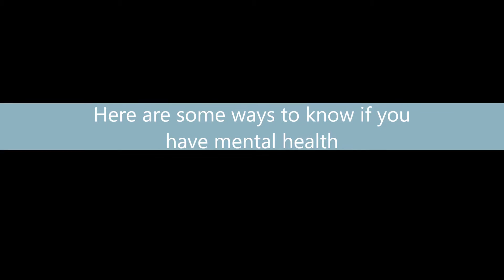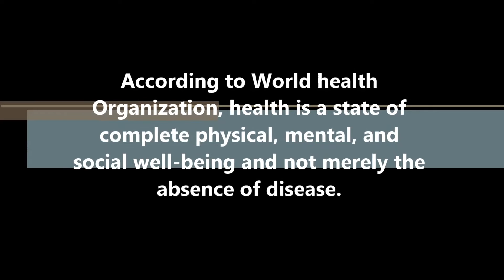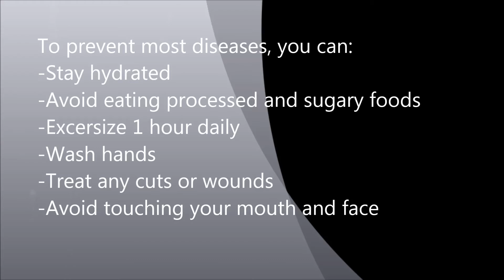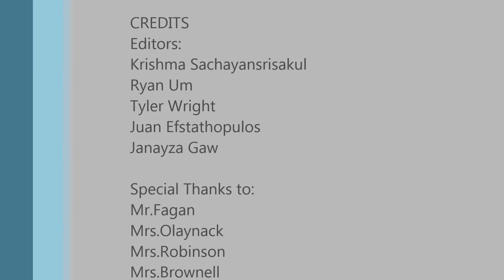tmsvid2 health and Wellness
Created by grade 6 students during a community documentary filmmaking project, Spring 2016. Project leader: Tina Brownell. Collaborative teaching team: Sue Dunbar, Lisa Olaynack, Connor Fagan, Jamie Caster, Carlene Paschoal. Technical support:  Jennifer Robinson, Amie Shinego.